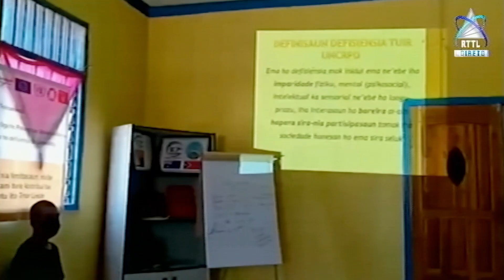Ermera - Formasaun Konaba Direito Ema Ho Difisiensia Ba Jornalistas